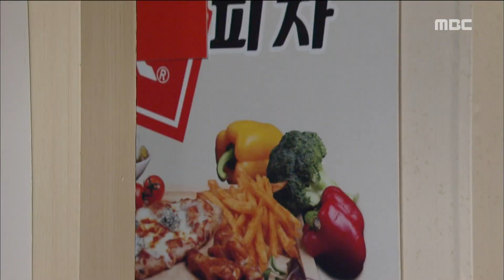[Mom] 엄마 32회 - Choeyeseul,great anxiety because lose Jong Chan 20151220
Choeyeseul,great anxiety because lose Jong Chan